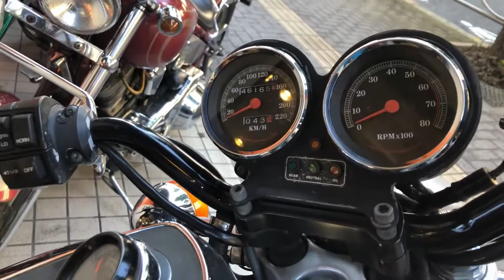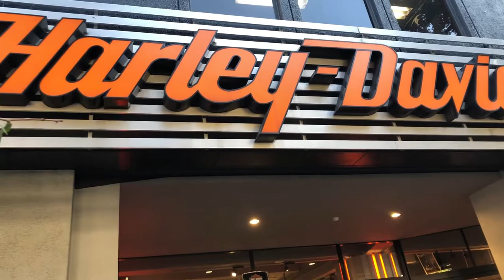Harley Davidson - Rock Music - To roll...